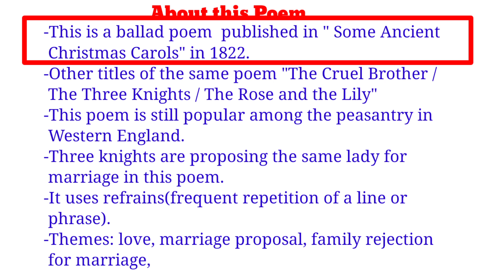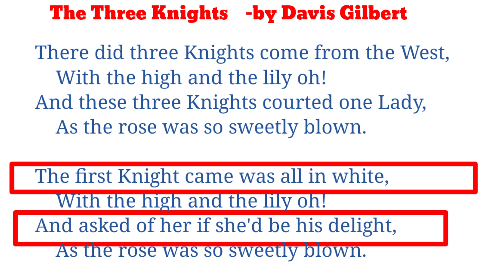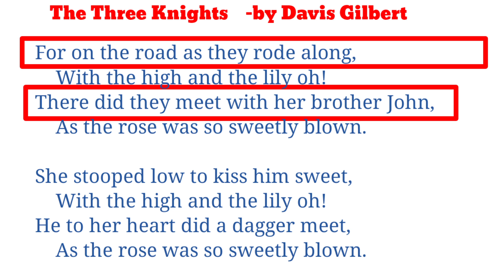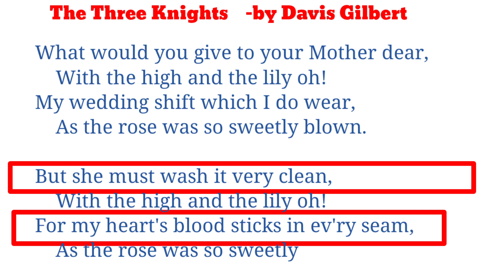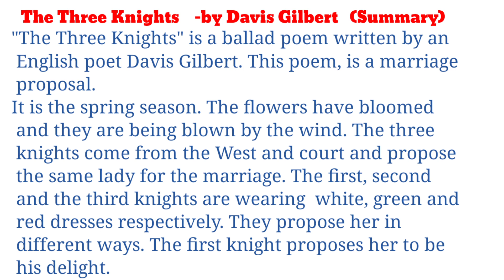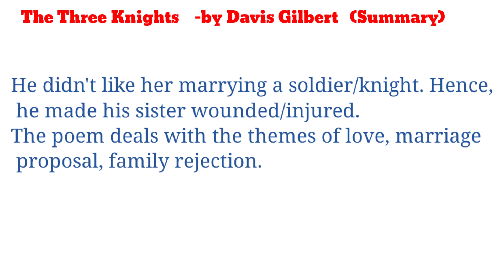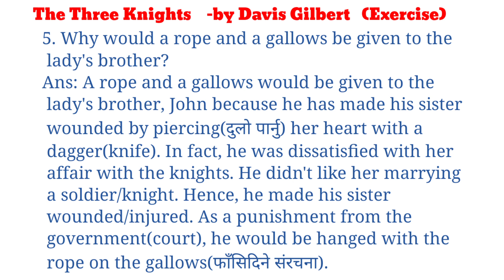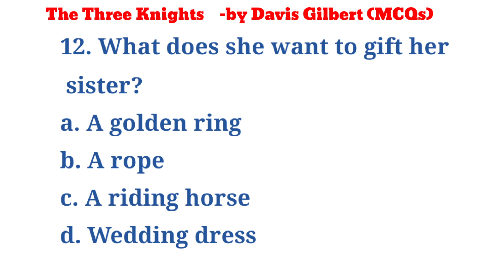The Three Knights by Davies Gilbert|Explanation, Summary, Exercise, MCQs|Class 12|Opt English|NEB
About me:
Permanent Address: Badimalika Municipality 7, Bajura Nepal

Class 12 | Optional English | Poetry Part
Poetry Section Important MCQs

Class 12 | Optional English | Fiction Part

4. Paul's Case by Willa Catger
11.Autobiography: A Self Recorded Fiction

Class 12 | Optional English | Non-Fiction Part
2. An Eastern Journey by Somerset Maugham
5. Man and Battle of Life by Siri Aurobindo
6. Not Nothing by Stephen Crave
7. How Lean Production Can Change the World by James P. Womack et al

Class 12 | Optional English | Drama Section